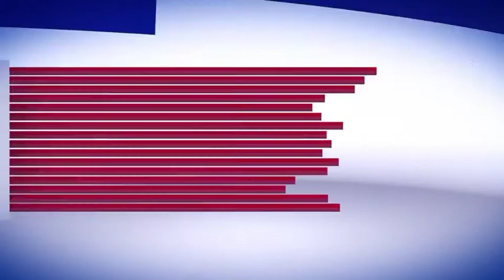Stay Home Stay Safe: Pahalgam Authorities on eve of Eid, Report by Syed Iqbal Kashani, Pahalgam